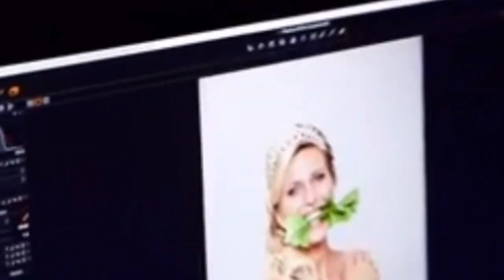Prinzessin Maja von Hohenzollern zieht sich aus, sie ist nackt vor der Kamera, zum Wohle der Tiere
Mia Julia: Bei Extremismus hört der Spaß für Mia Julia auf - Was Mia Julia zum NeonazI

Prinzessin Maja von Hohenzollern zieht blank, sie sich nackt vor eine Kamera, um für den Tierschutz

Daniela Katzenberger - Dies ist das Ende des Kampfes mit Mamma Iris | Das ist dran am Streit mit Ma

That's one hot mama! Former Home And Away star Kate Ritchie, 38, sizzles in lingerie shoot for under

Helene Fischer Live eine Maß Bier in einem Zug leer - Helene Fischer Dosis Bier auf einem leeren Zug